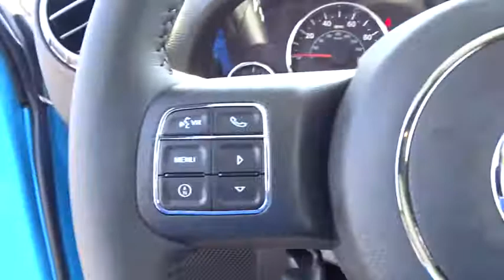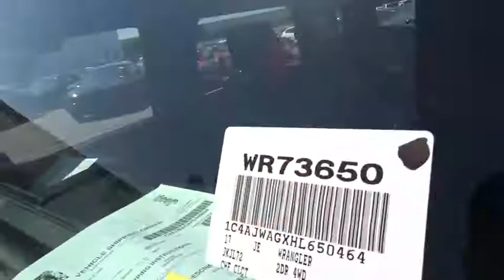2017 Jeep Wrangler Costa Mesa, Huntington Beach, Irvine, San Clemente, Anaheim, CA WR73650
2017 Jeep Wrangler